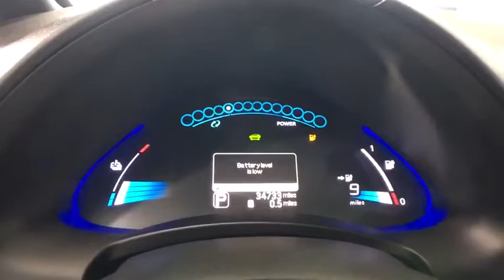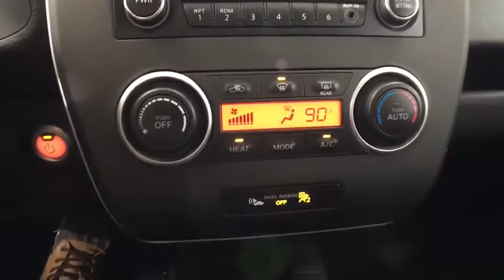2013 Nissan Leaf Auburn, Worcester, Putnam, Westborough, Shrewsbury, MA U40516B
Metallic Slate U 2013 Nissan Leaf available in Aubrun, Massachusetts at Lundgren Honda Auburn. Servicing the Worcester, Putnam, Westborough, Shrewsbury, MA area.

Clean CARFAX. Odometer is 10885 miles below market average! metallic slate 2013 Nissan Leaf S FWD Single Speed Reducer 80kW AC Synchronous Motorbrbr129/102 City/Highway MPGbrbrAwards:br  * 2013 KBB.com 10 Best Green Cars